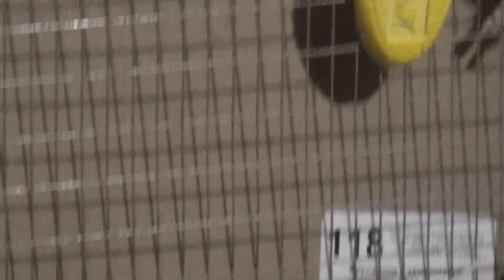Проверяем гнезда у попугаев. Купил сено.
Проверяем гнезда у волнистых попугаев.